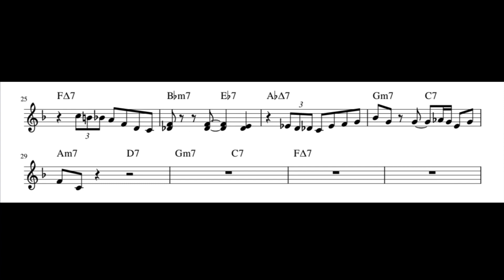Junka - Sonny Clark Trade